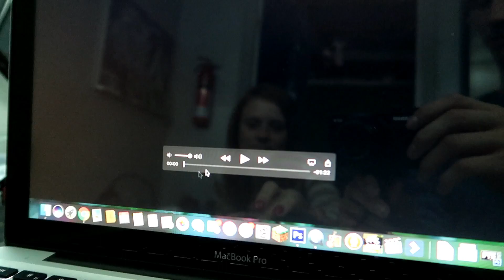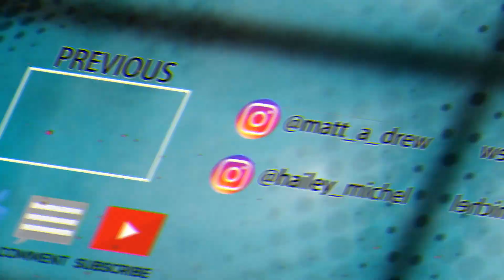I Found A Treasure Map In My Yard! *UNBELIEVABLE*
We found a treasure map in Matthew's backyard that led us on a chase to find LOST TREASURE! You'll never believe what we found!

PUSH YOURSELF :)